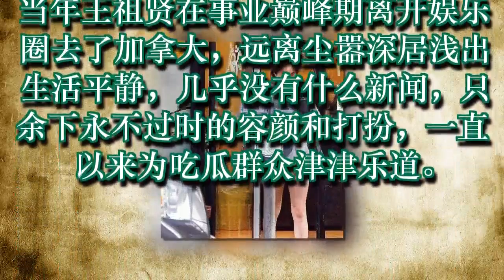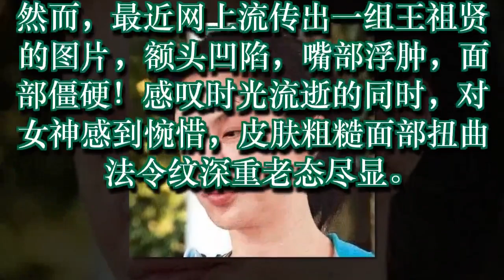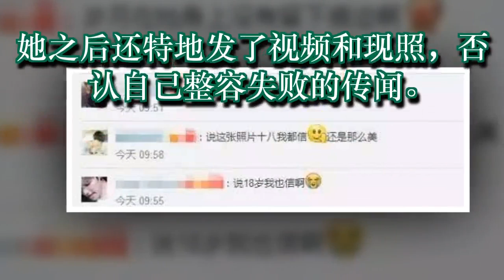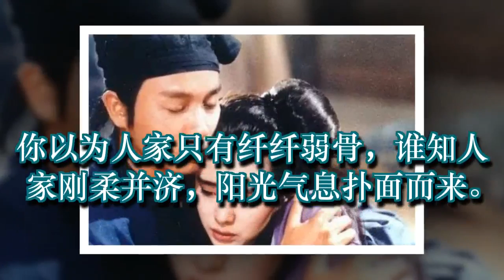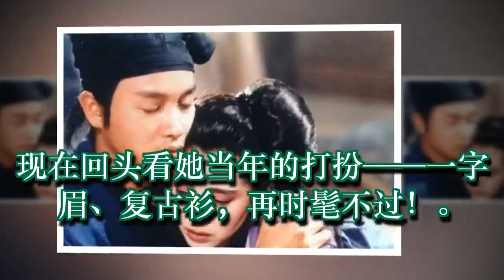整坏了?49岁王祖贤近照曝光,曾经女神的脸到底怎么了?